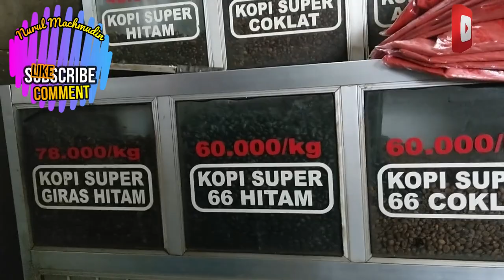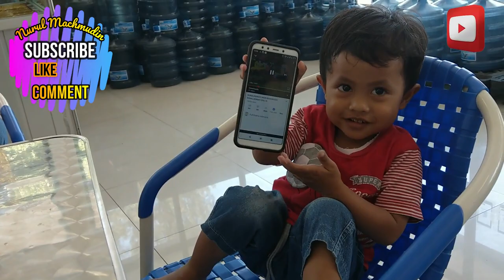Gresik Updated l Gresik Sumpek Kehidupan Tetap Normal